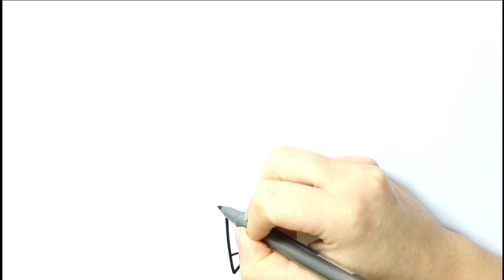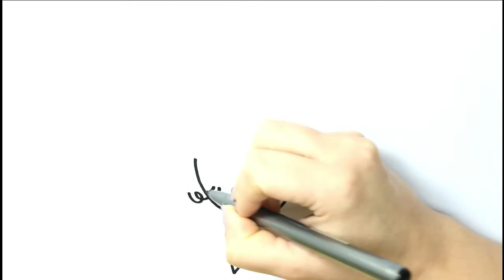Os 3 Porquinhos 😊 Personagem do desenho do Bob Zoom ❤ desenhando desenho animado.